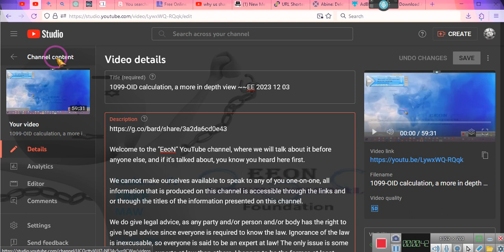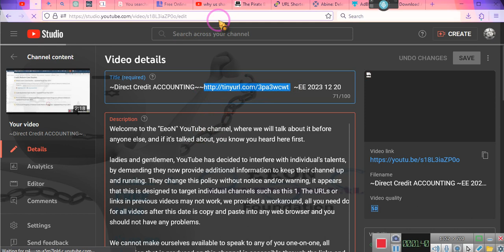~THE LINKS WILL BE IN THE TITLE FROM NOW ON ~EE 2023 12 20